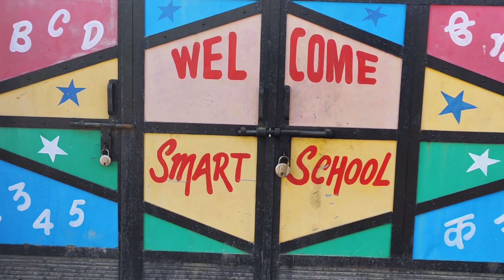Mera Sohna Pind MANDERA | Pind MANDER Vlog (ਮੰਡੇਰਾ)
(っ◔◡◔)っ ♥ Welcome to our comedy and vlogging channel, where we believe that laughter is the best medicine. Our channel is dedicated to providing you with the funniest content on the internet, from skits and parodies to stand-up comedy and funny commentary.

We are passionate about making people laugh and creating a positive and inclusive community that celebrates humor in all its forms. Our content is designed to be relatable, entertaining, and thought-provoking, and we always strive to push the boundaries of comedy in new and innovative ways.

Our team of talented comedians and writers work hard to bring you fresh and original content that will keep you entertained and engaged. We also love collaborating with other creators and bringing together a diverse range of voices and perspectives to create comedy that truly resonates with our audience.

So, whether you're in the mood for a good laugh or just want to brighten up your day, our comedy channel has something for everyone. We hope you enjoy our content and become a part of our growing community of comedy lovers.

Mera sohna pind Mandera
Mera Sohna pind Mandera Vlog
Mera pind Mandera vlog
Mandera kathar vlog
Mandera adampur Punjab vlog
Mandera Adampur Punjab
Mandera Kathar Punjab
Mandera Punjab vlog
Mandera pind Jalandhar to Hoshiarpur
Madera vlog
Madera Kathar vlog
lololaugh Mandera vlog
mandera pind vlog
Mandera Village vlog
 Mandera vlog
Pind Mandera gurudwara
Pind Mandera mela
Pind Mandera mela live
Pind Mandera live mela
Live mela Mandera pind
milk dairy pind Mandera
pind Mandera vlog video
Mandera pind video